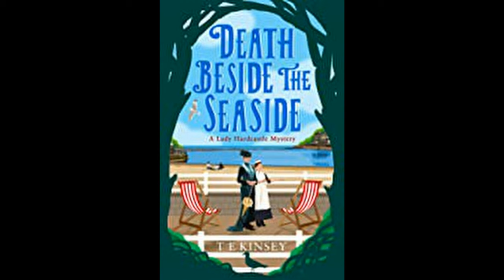Sew Unique - March Daily Vlog 8 - Starting A Peter Rabbit Cross Stitch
Join me today for the start of my Peter Rabbit cross stitch kit and some chatter.

Hello, my name is Julie and I own a craft shop called Sew Unique.

 Sew Unique,
 Wath Plaza,
 2 Sandygate,
 Wath-upon-Dearne,
Rotherham,
South Yorkshire
 S63 7LW